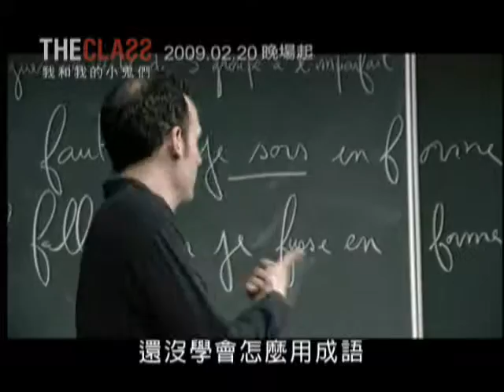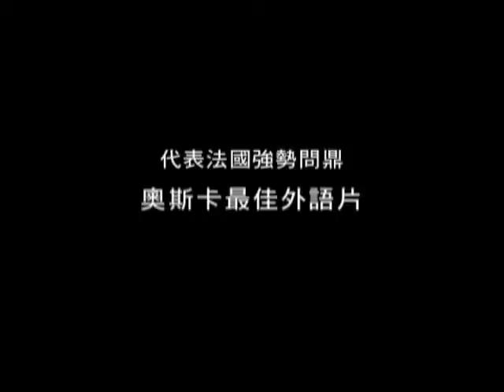我和我的小鬼們 正確日期 正式中文字幕預告片 大檔案